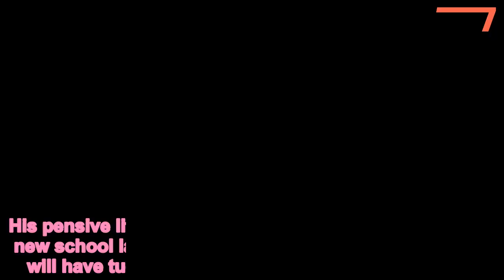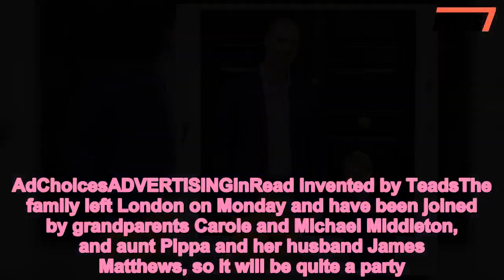Revealing portrait of Prince George on his fifth birthday - 247 news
Revealing,portrait,Prince,George,fifth,birthday
His pensive little face as he approached the gates of his new school last September, gripping his father’s hand, will have tugged at the heart-strings of every parent.Since then, it’s a look that has become all too familiar. Rarely is there a royal gathering without the sight of Prince George looking nervously towards the cameras, his anxiety all too evident.It’s in sharp contrast to the bouncy confidence and mischievous twinkle of little sister Charlotte, who never disappoints snappers with a wave (or even a cheeky comment, as we heard at Prince Louis’s christening last week).  +4 img id="i-2beb348d0b0bb9c" src=" height="668" width="634" alt="" class="blkBorder img-share"/ Copy link to paste in your message It is an image of George, however, that friends of the Duke and Duchess of Cambridge insist belies the happy, confident child their firstborn is developing into. Tomorrow, George turns five and will be celebrating his milestone birthday on the Caribbean island of Mustique.AdChoicesADVERTISINGinRead invented by TeadsThe family left London on Monday and have been joined by grandparents Carole and Michael Middleton, and aunt Pippa and her husband James Matthews, so it will be quite a party.One day, the third in line to the throne — who wants to be a pilot, just like his adored ‘Papa’ who flew with the East Anglian Air Ambulance — will learn his life choices are somewhat restricted.For now, his parents are focused on providing him with the close-knit, carefree family life that mum Kate took for granted as she grew up — and that William’s own late mother, Diana, Princess of Wales, fought to try to give her two boys.   Share this article Share The past year has been a formative one for George; the family moved back to London from their cloistered life at Anmer Hall, on the Queen’s Sandringham Estate in Norfolk, and he started school.His nerves on his first day at Thomas’s Battersea, in West London, were apparent, despite his parents arranging for a discreet, five-strong group of media to capture the moment, as opposed to the hundred-plus assembled to document William’s arrival at prep school at the same age.The duke admits his own experiences as a young boy — the mass photocalls and what he views as an overwhelming public interest in himself and brother, Harry — had been hard to deal with.He has made clear that he will be much more cautious with his own children, striking a careful balance between allowing people to share in their growing up, without making the youngsters feel they are constantly in the public eye.Some have questioned whether William and Kate’s understandable protectiveness of their son, plus their instinctive wariness of the media, may have inadvertently rubbed off on George. But friends insist he is no different from other young children. ‘Just because he reacts more cautiously than Charlotte when there is a cam